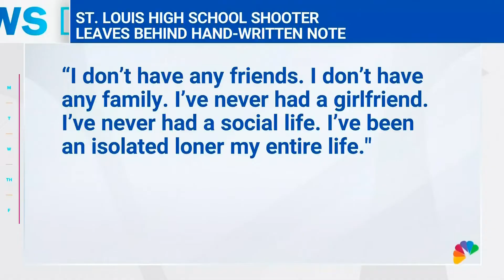Emilie Ikeda 10 26 2022